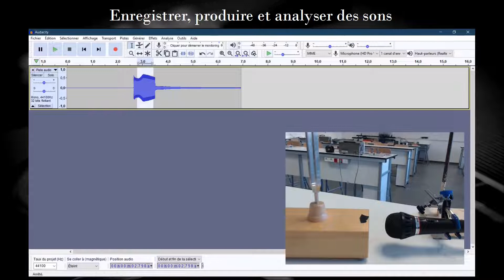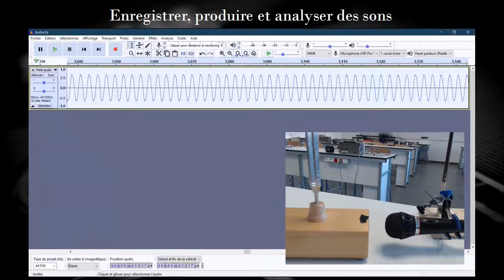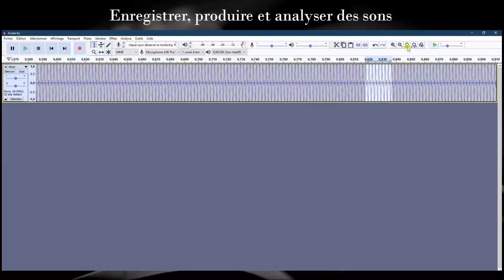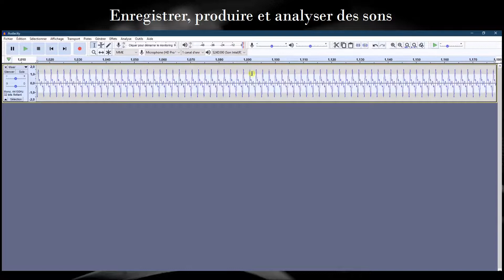Physique-chimie - Première - SEM01-01 Enregistrer, produire et analyser un son avec Audacity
Dans cette vidéo, je vous montre comment enregistrer un son avec Audacity, comment produire des sons purs et composés et comment réaliser une analyse spectrale.

Programme d'enseignement scientifique de première 2019.

00:00 Introduction
00:10 Enregistrement d'un son
01:16 Produire un son pur
01:55 Produire un son composé
03:22 Analyse spectrale